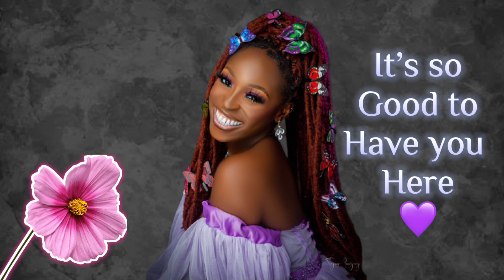WHITE FOLKS ARE HEAVILY TRIGG£R£D BY THIS BROTHER FOR SAYING THIS 👉🏾👉🏾👉🏾